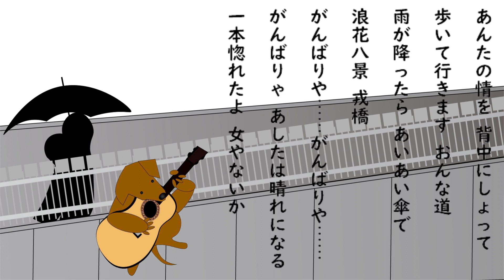浪花八景 昭和の歌謡ワンコラカラ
菅野美香さんの浪花八景の練習にチャレンジしました。